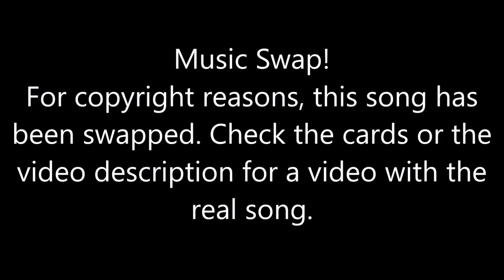Just Dance [Series] - So What (Song Swap)